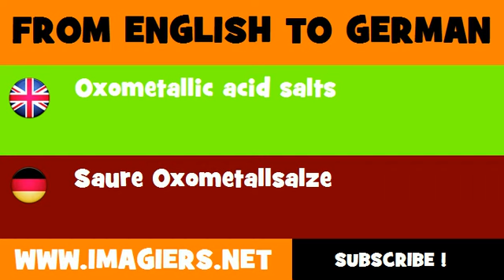FROM ENGLISH TO GERMAN = Oxometallic acid salts